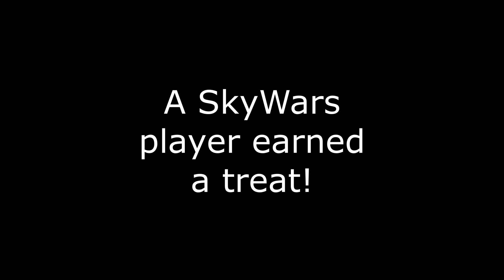Using Spooky Scary Skeletons to win Sky Wars but it's a Halloween Special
Happy Spooks Day!